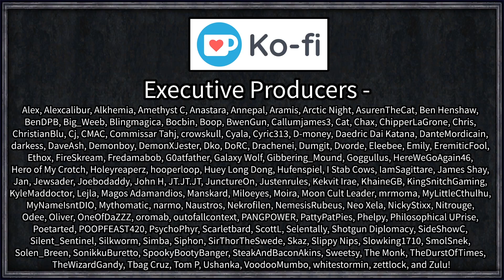Crusader Kings III Ironman: Mother of us All #3 - County for each Daura! [Series B]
With the achievement finally, well, achievable, we return to the duchy of Kano, ruled by the mighty Daurama Daura! The goal is simple: achieve the Mother of us All achievement through any means necessary within the confines of Ironman!

"Starting as Daurama Daura, have your line reform an African faith, and convert all of Africa to it"

 === Links ===

=== Legal ===